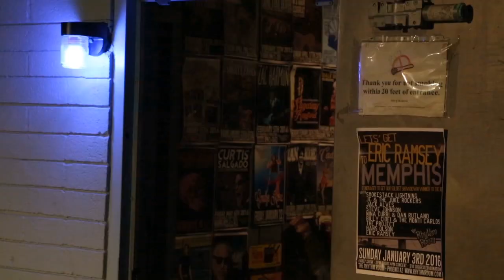A Taste of Native Blues Smokestack Lightning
The blues band Smokestack Lightning is headed to Memphis to compete in the 32nd Annual International Blues Challenge from January 26 - 30.
The Native American band started playing together in Arizona in 2009 mostly for fun. But their music quickly grew in popularity among blues followers, and they won the Arizona Blues Showdown on September 27, 2015. The Phoenix Blues Society gave the band $1,000 for the competition. They have raised the rest of the money they need to go to Memphis by playing fundraising gigs in and around the Valley of the Sun.
Their unique sound is influenced by rock, country and Native music. The band is excited to play for a new audience in Memphis.
“Smokestack Lightning is proud to represent Arizona in front of the world’s best blues musicians,” said Robert Jackson, the band’s singer.
Other band members are Pat Antone on drums and vocals, Mark Leos on bass and Rik Leos on guitar.